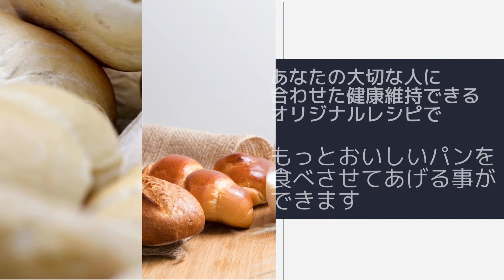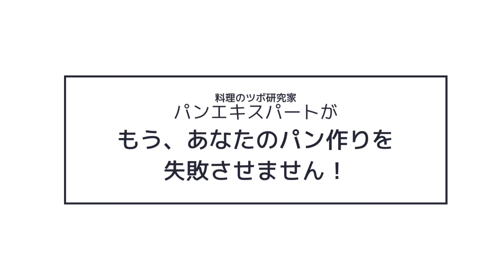カチカチだったパンがふかふかに生まれ変わる技術が手に入れられるcookingstudio縁enはこんな教室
cookingstudio縁en